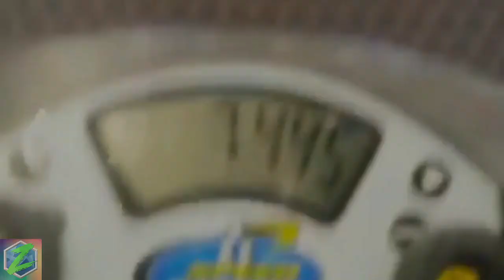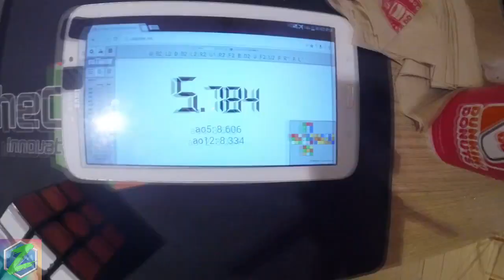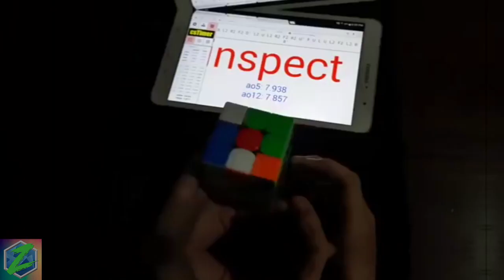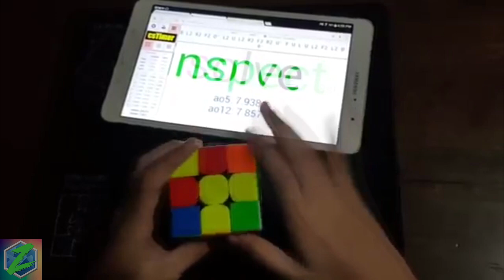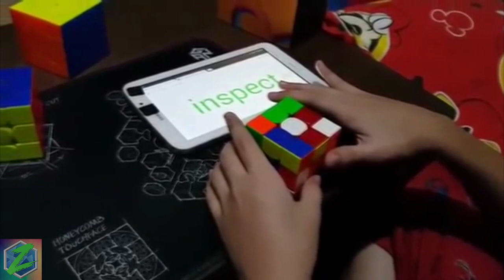Leo Borromeo | Road to 3.99 Single (Official and Unofficial) | Zyxian ᴴᴰ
Hello!

Another lengthy video! Hopefully you enjoyed it!
Leo Borromeo has been improving since the past years and has been breaking some of his records unbelievably at the age of 11. (As of this March 2019)

Video(s):
(In order of appearance | Slowest to fastest)
30:47

If you want to contact or chat with me, just go on Hangouts! (Find my username, Zyxian) and I will accept it as soon as possible!

-Cheers!
-Zyxian